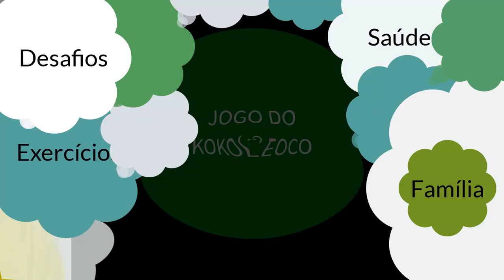Desafio "Amarelinha Africana", "Kokoleoko" e "Boom,slap,clap" -17 04 20